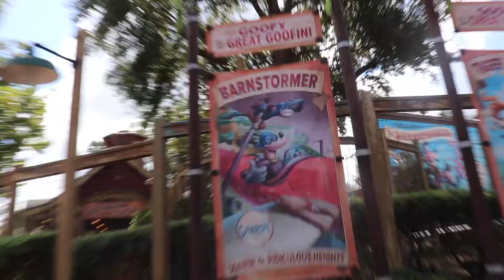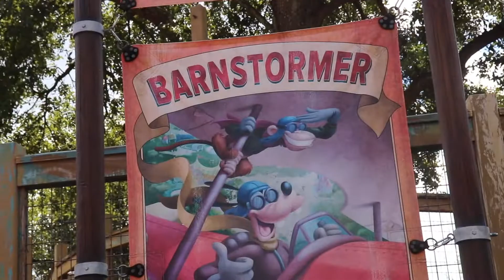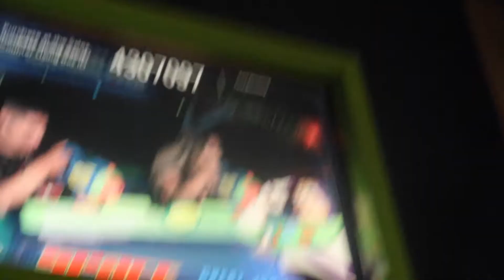Disney Trip 2018 | Vlog # 13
Hey my loves! Hope you all enjoy this video.